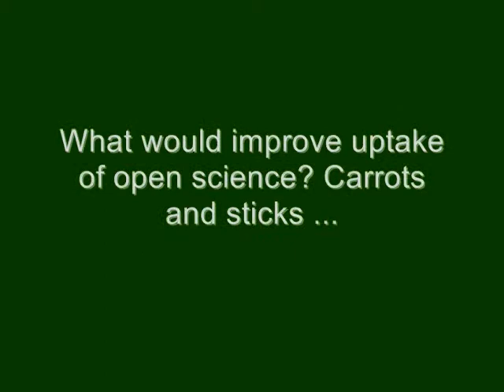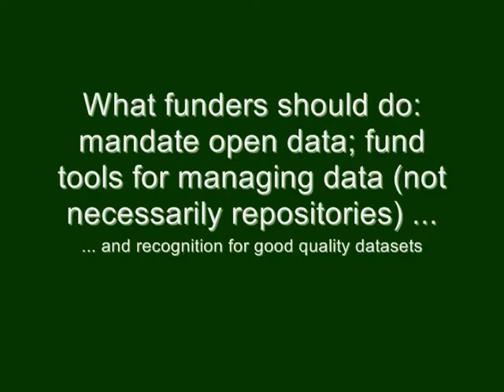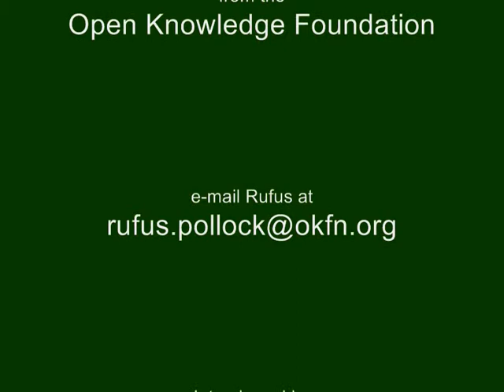Rufus Pollock: Clip 5- What we need to make open science happen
Rufus Pollock was interviewed on April 29th 2011 by Sarah Currier for the Centre for Research Communications.

In this clip he talks about what he would like to see happen to increase the uptake and success of open science in economics and beyond.